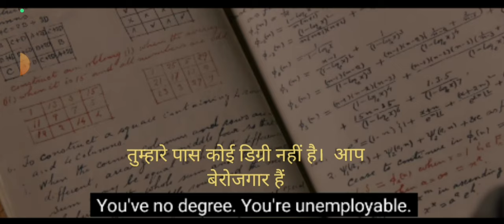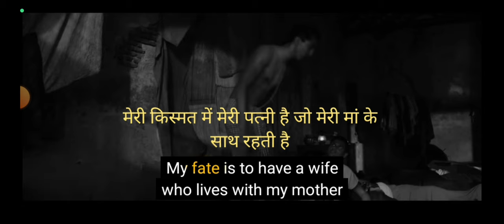🤩ENGLISH movie scenes with Hindi| ENGLISH subtitles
this video is made only for education purposes.

"Learn English with Movie Scenes" is a fun and engaging way to improve your English language skills through the use of popular movie scenes. Each scene has been carefully selected to highlight key vocabulary, grammar, and pronunciation points.

The program is suitable for learners of all levels, from beginners to advanced speakers. Each scene is accompanied by a transcript and a set of interactive exercises designed to reinforce your understanding of the language.

With "Learn English with Movie Scenes", you can learn English in a natural and enjoyable way, while also improving your listening comprehension and cultural knowledge.

So why wait?  start improving your English with some of the most iconic movie scenes of all time!